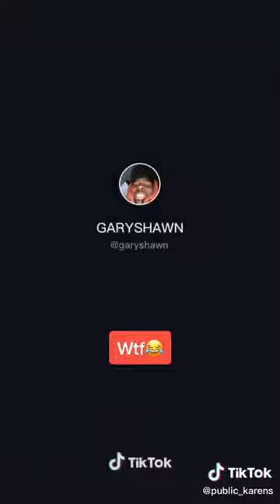STUPID KARENS / TRY NOT TO LAUGH / #38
IF U FAILED YOU OWE US A LIKE AND SUBSCRIPTION!

⚠️Friendly reminder:Please do not try to recreate or re-enact anything you see in these videos.⚠️all video belongs to the rightful owners⚠️If there is any issue with copyright or you are in the video and you want me to remove it sent me an email at " " and we will sort it out. Thank you